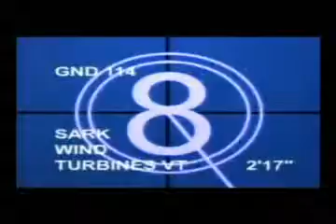A Amazing Program To Lower Your Energy Bill